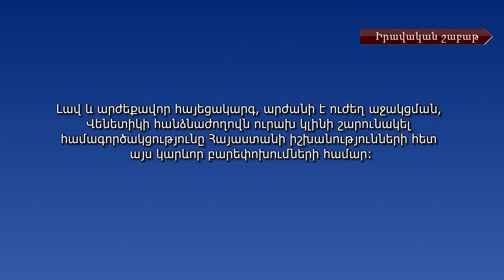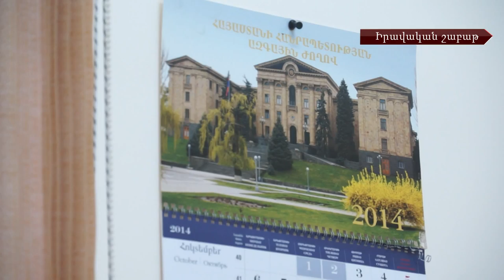«Իրավական շաբաթ» #28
Վենետիկի հանձնաժողովը դրական է գնահատել Սահմանադրական բարեփոխումների հայեցակարգը: Ոլորտի մասնագետներն անդրադարձել են եզրակացությանը:
Անցում խորհրդարանական կառավարման մոդելին, ի՞նչ դիրքորոշում ունեն օրենսդիրներն այս գաղափարի վերաբերյալ: